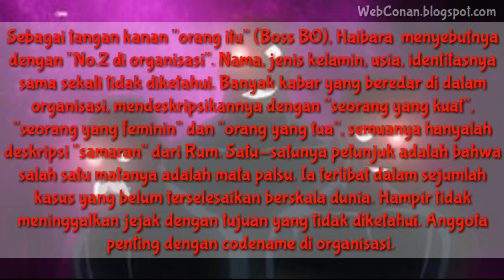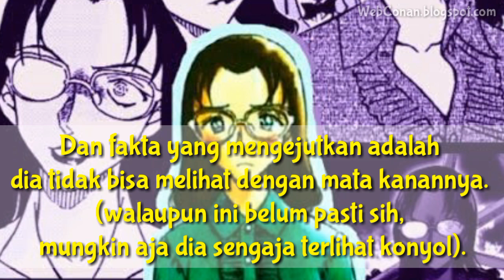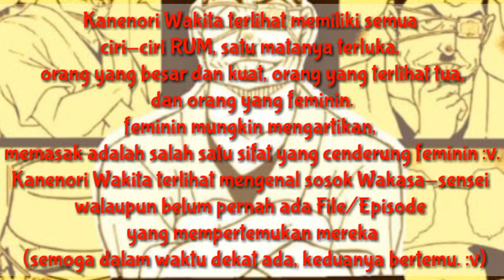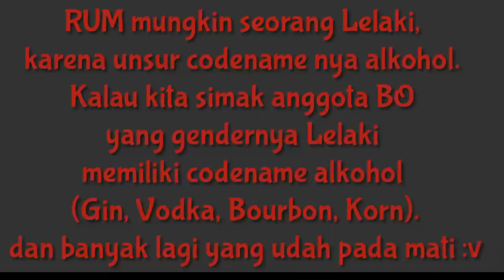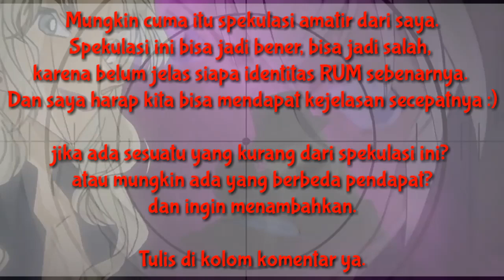Detective Conan: Pembahasan Tentang RUM - Siapa RUM? (Black Organization)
Detective Conan Pembahasan Tentang RUM, 3 Kandidat RUM, Siapa RUM? (Black Organization)

WebConan Indonesia (Detective Conan Indonesia)

[Music]
WebConan Indonesia - RUM #1 (Black Organization)

Pembahasan Tentang RUM Organisasi Jubah Hitam
Bahas Tentang Black Organisasi Codename RUM